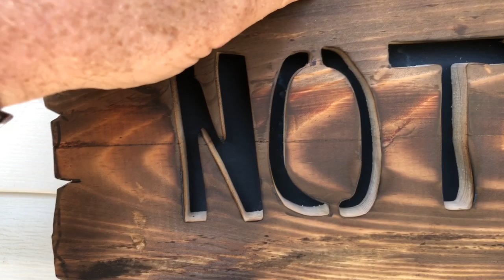Be Creative, Happy Halloween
Thanks for your interest in my channel, Check out all things Sterlings Woodcrafts

If you like what I do and want to compensate for what I share through You Tube, Instagram or Twitter, to help fund what I do, it's easy, just follow the link to my PayPal and you can help directly , Thank You

Saw Stop
DeWalt 788 Scroll Saw
DeWalt Bench Top 12 1/2 in. Planner
Jet 6-Inch 1 HP Jointer
Central Machine HF Lathe
Easy Wood Mis Size Carbide Turning Tools
Easy Wood Tools 3 1/2” Diameter x 1” x 8 TPI
Craftsman C3 19.2-volt 3/8-in. Lithium-ion Drill
Rigid 9 Gal Wet/dry Vacuum
Howard Products Feed-N-Wax Wood Polish & Conditioner, Orange
NOVA G3 Chuck Without Threaded Insert
Jacobs 33 Drill Chuck 1/2" Capacity with MT2 Morse Taper 2 Arbor
Hurricane Turning Tools, Live Tailstock Center, 60% ,  2MT
Neiko 01407A Electronic Digital Caliper with extra large nob
FastCap. Glu-Bot Glue Bottle (16 Ounces)
Bessey KR3.550 50-Inch K Body REVO Fixed Jaw Parallel Clamp
Go Pro Hero 7 White
Go Pro Jaws with Goose Neck